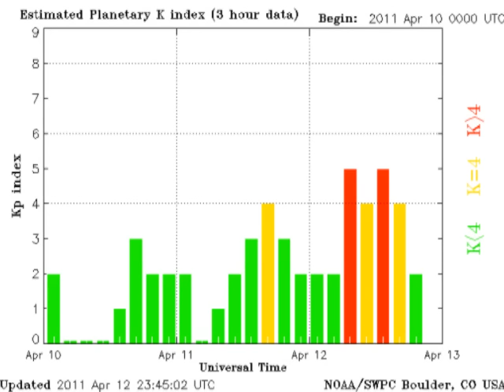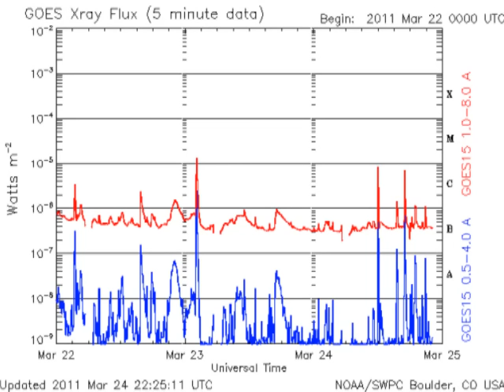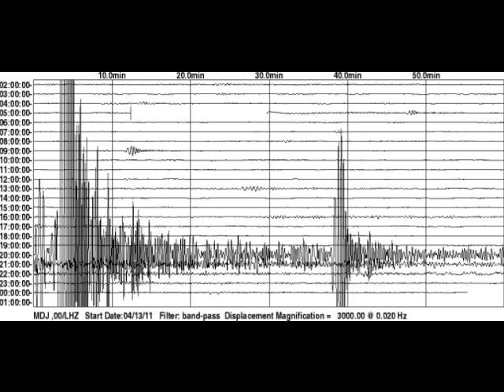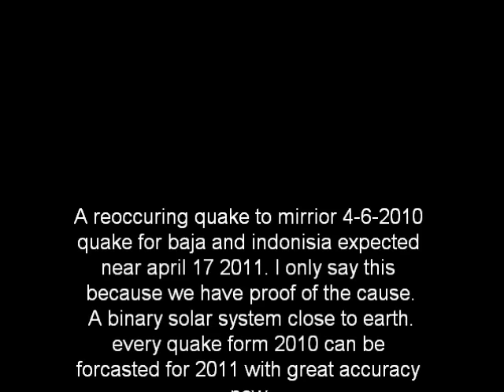Lenz law, and the casimir effect predictions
More  Time has passed, Now with greater accuracy in prediction  volcano earthquakes, and tsunami expected, together with flooding near the center of Earth mass, KING TIDE. Same locations effected last month. Caused by a binary solar system close to our sun. Soon to free earth from its magnetic grip. Dont take this one lightly.